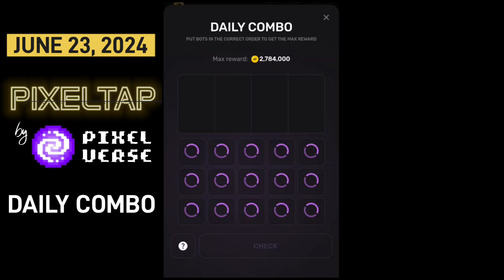PIXELTAP BY PIXELVERSE DAILY COMBO JUNE 23, 2024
DAILY COMBO
JUNE 23, 2024
FREE COINS